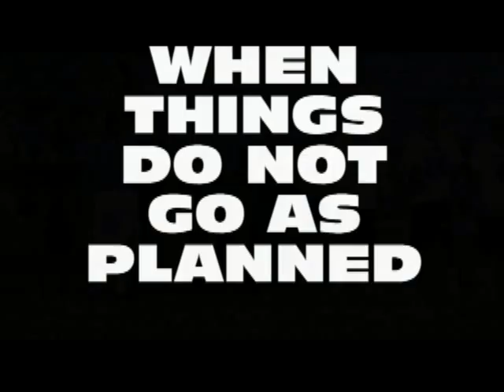Riverside Lacrosse Highlights 2011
2011 Riverside High School lacrosse end of seasson highlights